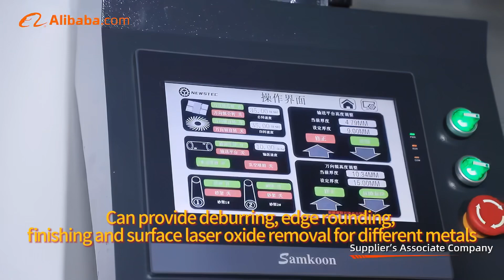Deburring, rounding and surface polishing of sheet metal parts-Metal polishing deburring machine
Metal polishing deburring machine
By grinding with an abrasive belt
Sand belt + polishing wheel combination structure
Rernove rust and oxidelayer from metal plate
Deburring the stamping parts
metal drawing/precision grinding/chamfering/stamping parts sharp edge chamfering
Laser cutting parts removal/slag removal/
rust removal oxidation layer/metal drawing/precision grinding/
chamfering/stamping parts sharp edge chamfering